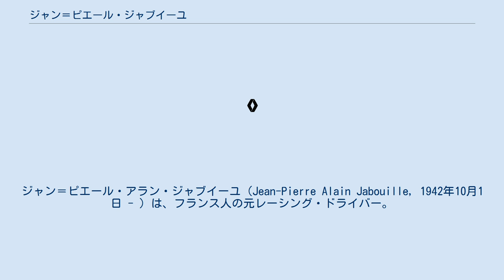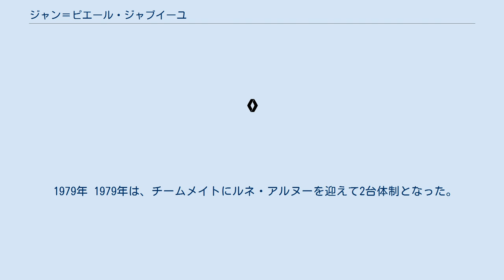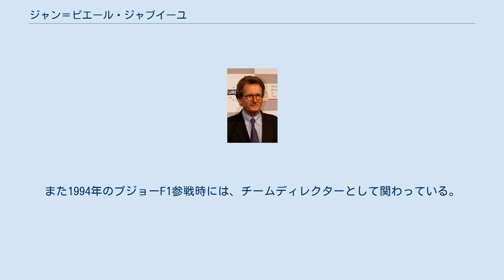ジャン＝ピエール・ジャブイーユ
ジャン＝ピエール・アラン・ジャブイーユ（Jean-Pierre Alain Jabouille, 1942年10月1日 - ）は、フランス人の元レーシング・ドライバー。
1976年ヨーロッパF2チャンピオン。
 ジャン＝ピエール･ジャブイユ、ジャン＝ピエール・ジャブイル等の表記がなされることもある。
 フランスF3やヨーロッパF2に参戦し、1976年にはヨーロッパF2でチャンピオンを獲得。
 また、まだF2参戦中だった1974年には、第9戦フランスGPでウィリアムズから、第12戦オーストリアGPでサーティースからF1に挑戦。
しかし、どちらも予選落ちとなった。
翌1975年には、第9戦フランスGPにティレルから参戦、予選を21位で通過しF1デビューを果たし、決勝も12位で完走した。
 元々スポーツカーや下位フォーミュラーでルノーと縁があり、実績を残していたジャブイーユは、その後ルノーのF1プロジェクトにおけるドライバーに抜擢される。
ルノーのエンジン部門だったベルナール・デュドらと開発し、1977年にはF1史上初のターボ車「RS01」が完成。
タイヤ・ガソリンにもそれぞれフランスのミシュラン・エルフを使用するなど、フランス人のジャブイーユがドライブすることも含めた「オールフレンチ体制」が話題を集めた。
 しかしエンジンはターボラグの酷さに加え、信頼性も低いものであった。
初陣の1977年第10戦イギリスGPでは、予選21位に沈み決勝でもターボのトラブルでリタイヤ。
1977年はこれを含め計5戦にエントリーしたが、リタイヤ4回・予選落ち1回と一度も完走出来なかった。
 1978年は速さを獲得し、予選で3位グリッドを2度獲得するなど上位に食い込むようになる。
第15戦アメリカ東GPでは、4位に入り自身及びチームにとっての初入賞を記録している。
しかし信頼性の低さは変わらず、参戦した14戦中完走は4回であった。
 1979年 1979年は、チームメイトにルネ・アルヌーを迎えて2台体制となった。
車両の速さは前年以上となり、ジャブイーユは予選で4度のPPを獲得した。
このうち地元の第8戦フランスGPではポールトゥーウィンで自身の初優勝を挙げた。
このレースは「フランス人が、フランスGPにおいて、フランス製のガソリンとタイヤを使用したフランスチームのマシンを駆り初優勝を成し遂げたレース」となった。
また、これはチームにとっても初優勝であり、開発の努力が報われる結果となった。
このレースは、アルヌーとフェラーリのジル・ヴィルヌーヴが、終盤に激しい2位争いを展開したGPとしても知られている。
 年間を通しては15戦中完走4回と、相変わらず信頼性の無いマシンに泣かされる結果となった。
 1980年 1980年もルノーから参戦、予選ではPP2回など好位置につけ、第10戦オーストリアGPでは予選2位から自身2勝目を記録。
しかし、トラブルの多さは相変わらずでリタイヤを連発、結果的にゴール出来たのはオーストリアGPのみとなった（第4戦アメリカ西GPは、リザルト上完走扱い）。
また同僚のアルヌーが2勝を挙げるなどの活躍を見せる中で、チームもアルヌー寄りに傾きつつあったとされる。
 そんな中でジャブイーユは、一旦は交わしたチームとの来期の契約を破棄し、マトラと契約。
ルノー同様、ターボマシンの開発を担当する予定となっていた。
しかし第13戦カナダGPでクラッシュし、両足を骨折。
最終戦アメリカ東GPへの欠場を余儀なくされると共に、マトラでの挑戦予定も無くなってしまった。
 その後、1981年にはリジェから6戦にエントリーしたが、回復が思わしくなかったこともあり、3度の予選落ちと3度のリタイヤという結果に終わる。
第7戦スペインGPをもってチームを去り、その後2度とF1には戻らなかった。
 F1後は地元フランスでスポーツカーレースに参戦し、プジョーやBMWを駆り活躍した。
また1994年のプジョーF1参戦時には、チームディレクターとして関わっている。